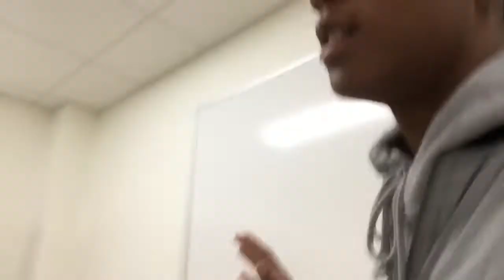My Last Football Game as A Freshman‼️🏈 || Tempo Destroyed Somebodies Project🤣😱 || 1k Dr1ppy🕺🏽🔥